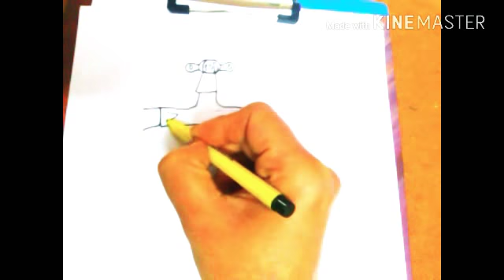DRAWING ON SAVE WATER - CREATIVE DRAWING POSTER -step by step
Drawing on the topic of SAVE WATER SAVE YOURSELF. ..